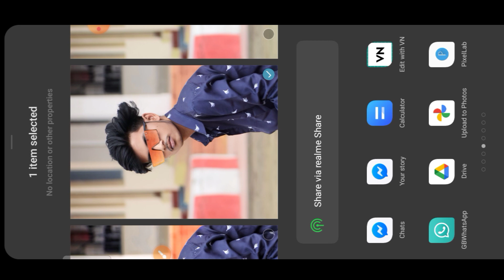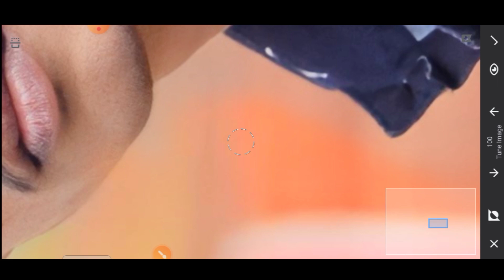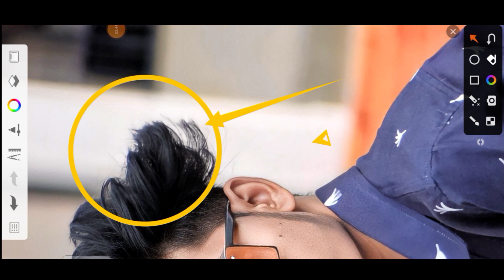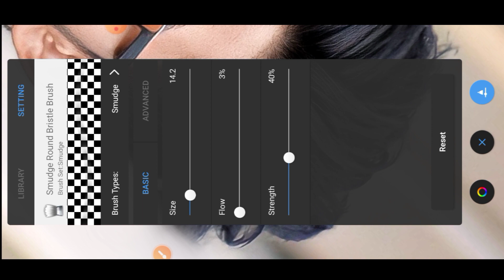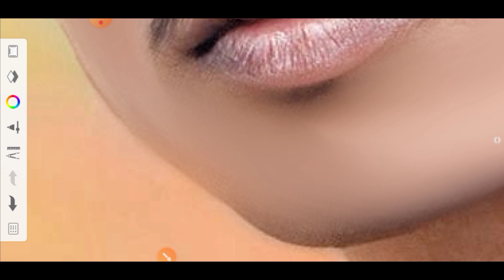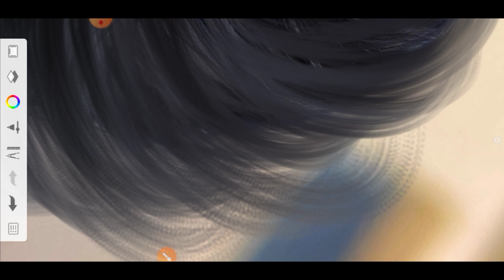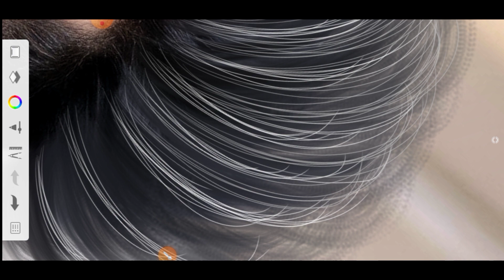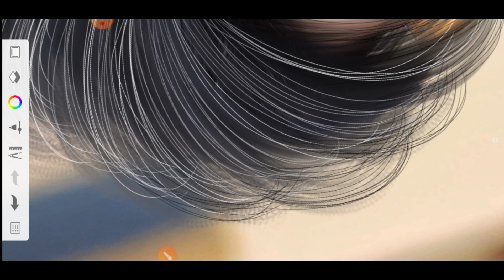Snapseed hair editing Trick | Snapseed Se Face Smooth Kaise Kare | CB Photo Editing Tutorial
Your Querie:

hair kaise badhaye photo editing hair kaise banaye editing
photo editing hair kaise banaye
hair ko black editing kaise kare hairstyle kaise banaye editing
photo editing mein hair kaise banate hair editing kaise kare
hair editing kaise karte hain
हेयर एडिटिंग कैसे करें
hair editing kaise karenge
hair editing kaise
hair editing kaise hoga hair editing kaise kar sakte hain
hair editing kaise karta hai
hair editing kaise karen edits
hair editing kaise kare face editing abu zain
snapseed photo editing
snapseed editing
snapseed photo editing kaise kare snapseed photo editing background
snapseed background change snapseed photo editing telugu
autodesk maya
autodesk inventor autodesk sketchbook
autodesk hair editing
autodesk sketchbook tutorial autodesk maya tutorial
autodesk inventor
autodesk sketchbook autodesk hair editing
autodesk sketchbook tutorial
autodesk maya tutorial hd photo editing app
hd photo
hd photo editing picsart hd photo editing app tamil
hd photo editing snapseed
face smooth preset hair editing app
hair editing tamil
hair editing in autodesk
hairstyle editing app hairstyle editing tutorial
hairstyle editing kaise kare hairstyle editing photo
hairstyle editing video hairstyle editing tamil
hairstyle editing telugu hairstyle editing tutorial autodesk
new photo editing 2023 new photo editing app
new photo editing video
new photo editing 2022 new photo editing picsart
face smooth editing lightroom face smooth preset
hair editing app
photo editing lightroom photo editing picsart
photo editing apps photo editing kaise kare
hair editing picsart hair editing app tamil
hair editing tamil
hairstyle editing kaise kare
hairstyle editing tamil
new photo editing app 2023 new photo editing background
new photo editing trending
new photo editing cartoon
hair kaise edit kare
hair kaise edit karen hair kaise edit karte hain
hair kaise edit kiya jata hai
hair kaise edit karta hai
हेयर कैसे एडिट करें
hair kaise editing hair kaise edit kar sakte hain
hair kaise editing karen
cb photo editing holi
cb photo editing background full hd cb photo editing kaise kare
cb photo editing picsart cb photo editor
hard smooth white face photo editing
face smooth hard editing hard soft edges
hard face smooth photo editing pk creation official hard soft edges maya
sketchbook editing background sketchbook editing tamil
sketchbook editing kannada sketchbook editing settings
photo editing apps 2023 photo editing apps tamil
photo editing apps for android photo editing app malayala
editing face smooth editing
sketchbook editing kaise kare sketchbook editing background